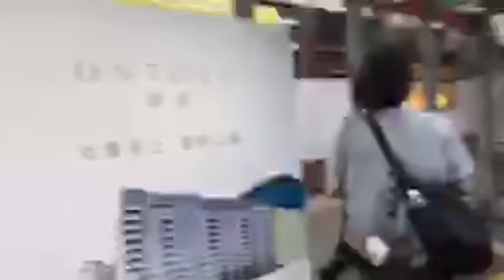【獨媒直播】大埔示威者轉場大圍，大圍佔路現場直播。